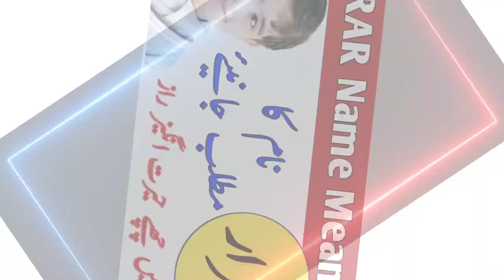Israr Name Meaning In Urdu || اسرار Israr Naam Ka Matlab || Top Islamic Name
Hello Everyone !
In today's video you will find a lot of important information about Israr Name in Urdu and Hindi language.
Israr is a Muslim Baby Name. The name is Arabic originated name. Israr name meaning in english is " Secrecy, Privacy ". Israr name meaning in urdu is " راز، خفیہ، پوشیدہ، چھپا ہوا ". Israr is an Islamic baby boy name that most parents like, in this video you will know the meaning of Israr name. I have shared with you some interesting facts about Israr name, Lucky number, Lucky days, Lucky stone and lucky colours are included in this video of Israr name or if you have any other query so you can ask in the comments section.

About Video Details:
So, You must watch this video if you have questions in your mind about Israr Name.

اسرار نام کا مطلب کیا ہے
اسرار نام کا کیا مطلب ہے
اسرار نام کا کیا معنی ہے
اسرار نام کے معنیٰ
اسرار کا مطلب
اسرار کے معنی
اسرار اردو معنی
اسرار ہندی معنی
اسرار نام کا اردو ترجمہ